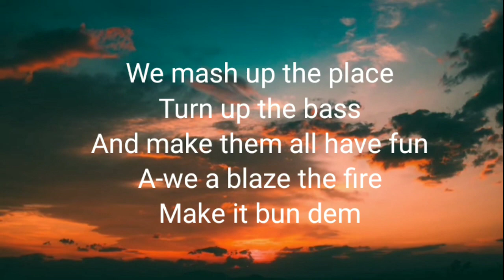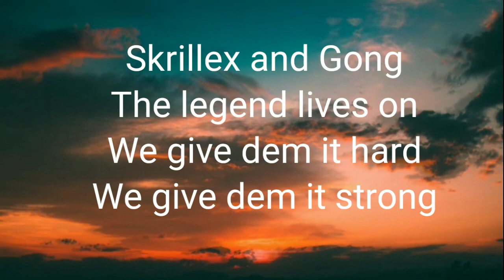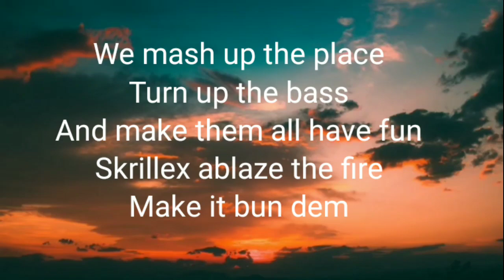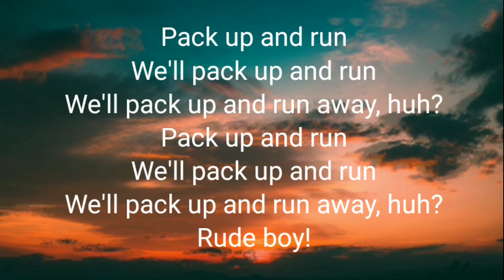Make it Bun Dem - Skrillex (Lyrics)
Rules

(Lyrics)
♪Make it Bun Dem♪

Loud greetings to the world
Vice ala one big GongZilla
'Longside Skrillex
End for now!
Oh wait!
I won't!

We mash up the place
Turn up the bass
And mek dem all have fun
A-we ablaze the fire

And mek sum soundboy run
And we will end your week
Just like a Sunday

Rude boy!
Rude boy!
Rude boy!
Rude boy!

Hop on opposed
What people supposed
And too we opposed
And wouldn't suppose

We killing the floors
We're sicker than most
We pitching the post
Now we let the moles in

Never ya falter
Never ya fluff
Never ya tire
And never ya stop

Keep up your guard
And never ya drop
All them a-talk
And all them a-chat

Skrillex and Gong
The legend lives on
We give dem it hard
We give dem it strong

We give dem it rough
We give it long
We give dem it right
And never yet wrongSweeter the victory, the hotter the battle
The bigger the cover, the fatter the bottle
The bass have been rucklin', I might have to knuckle this!
Rude boy bass!
Mash up the place!

Rude boy!
Rude boy!
Rude boy!
Rude boy!

Rude boy!
Rude boy!
Rude boy!

Pack up and run
We'll pack up and run
We'll pack up and run away, huh?

Rude boy!

Rude boy!

Rude boy!

Rude boy bass!

This video is not for any purpose until it get views

Thankyou ❤️